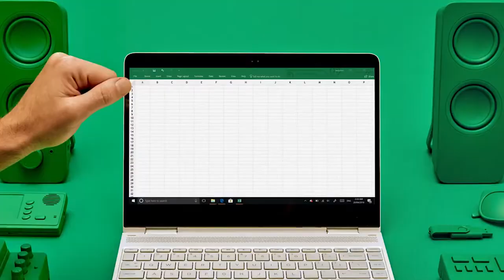Stuart Miller Reel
►More about Stuart Miller